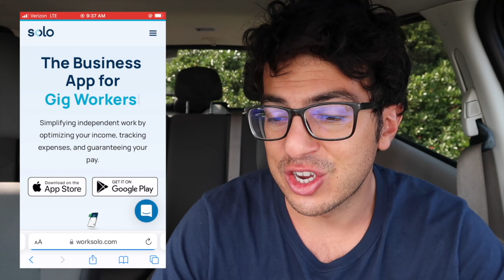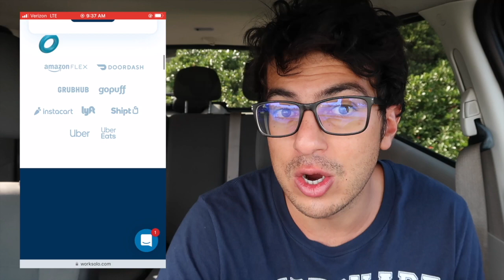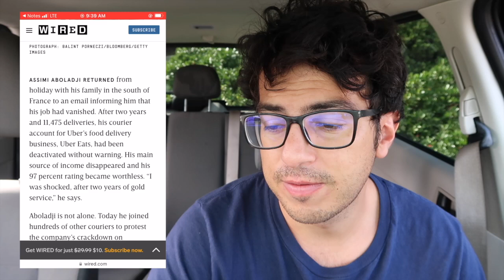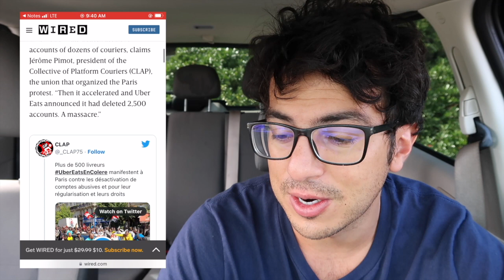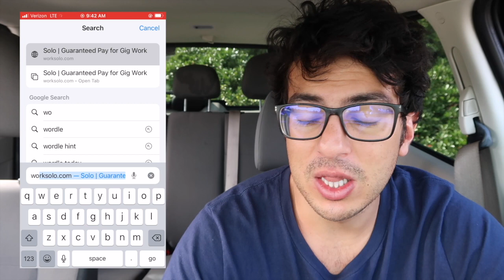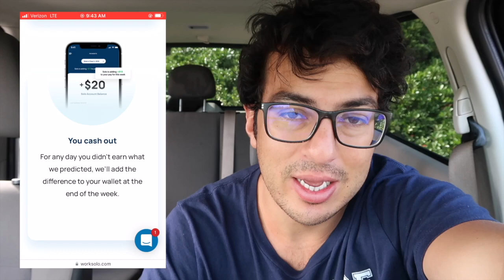Uber Is Laying Off Drivers Left And Right...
Rideshare Professor
Dustin is Driving
Rideshare Revolution